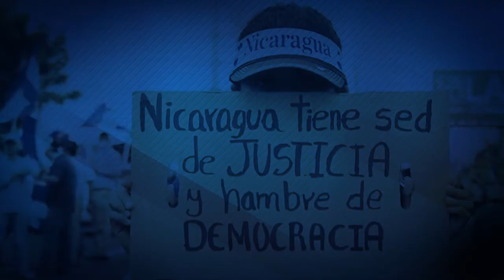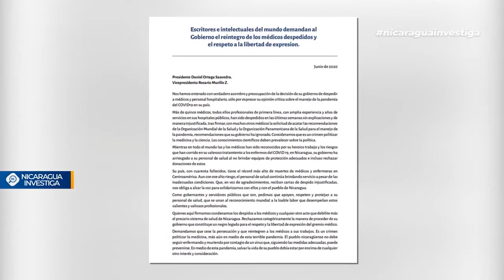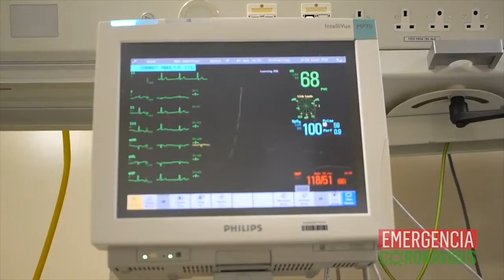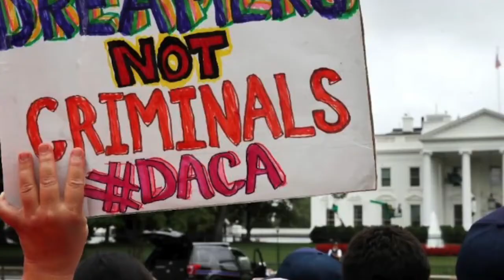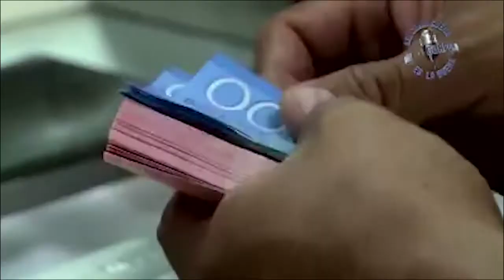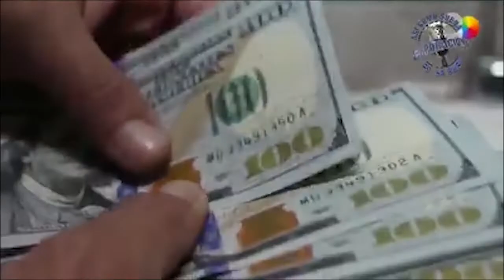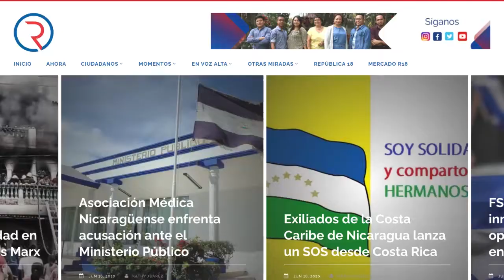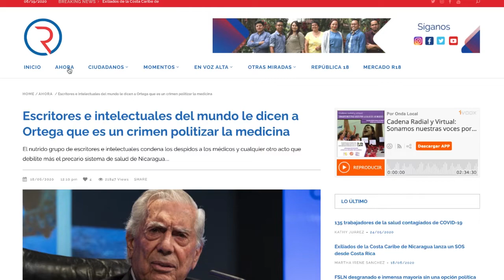Nicaragua 🇳🇮| Noticiero Voces en Libertad 19 de junio de 2020